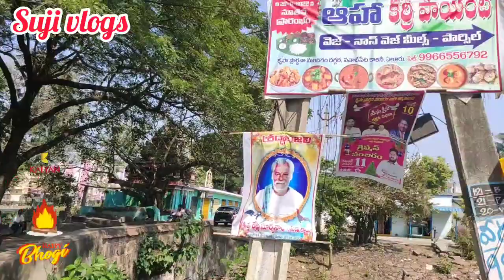bhogicelebrations ||bhogi2023 |మేము ఈ ఏడాది భోగిని ఇలా సెలబ్రేట్ చేసుకున్నం| చిన్న లోటు అయితే ఉంది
Last year bhogi celebration 🎉